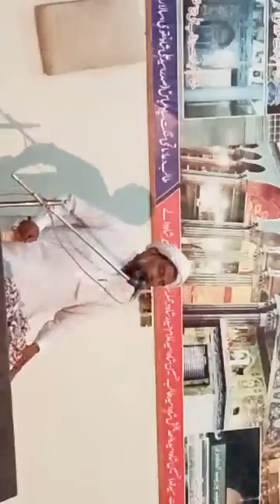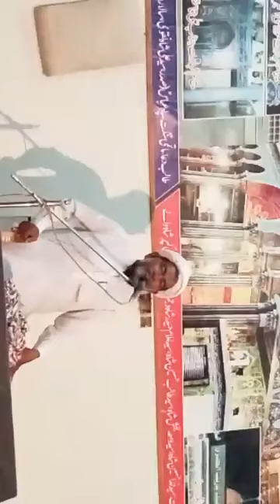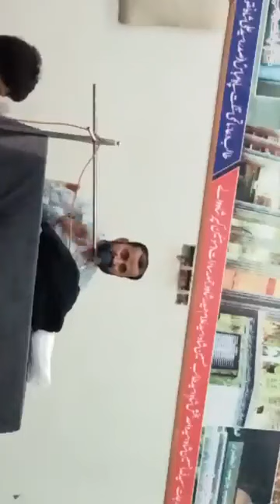Allama mulazim Hussain Seora 4 Muharram 2023 Basti Kapar Shah Wala Dera Ghazi Khan